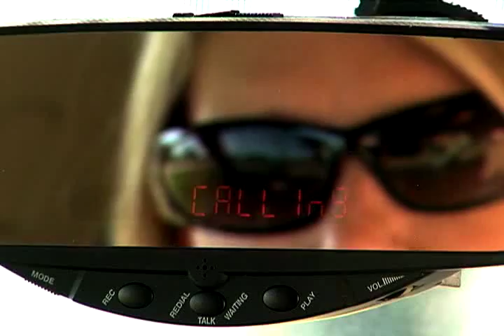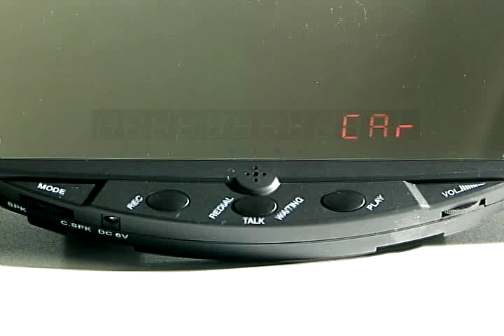BLU ACE freedom on the move, BT-M588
BLU ACE offers more freedom on the move with the BT-M588, an innovative Bluetooth rearview mirror.  This unit requires no installation and the clip-on design allows for easy mounting.

The BT-M588 is packed full of features for safety and comfort, like the super bright caller-ID display right on the rearview mirror.

For additional convenience and privacy a built-in wireless ear piece allows the phone user to switch calls from speakerphone for private conversations.

The unit allows callers all the convenience of their cell phones hands free, keeping their hands right where they should be, on the wheel.

A built-in FM transmitter enables calls through four preset FM frequencies, which are transmitted through the car's stereo.

Once you've paired the BT-M588 with your cell phone you can use voice dialing, call waiting, and the added benefit of voice recording and playback functions.

Switching back to your cell phone is a breeze with the touch of a button and the bright LEDs indicates your call status, your recording status, and your battery and charging status.

The BT-M588 comes complete with everything you need, including a mini USB port for software updates, and a charging cable.

Charge time on the battery is less than three hours providing over twelve hours of talk time.